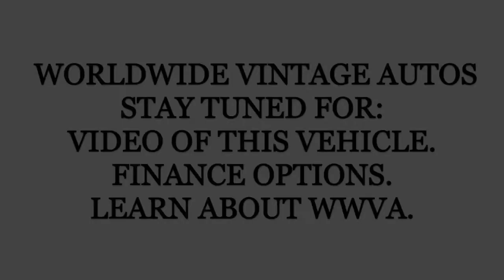1986 CHEVROLET C20